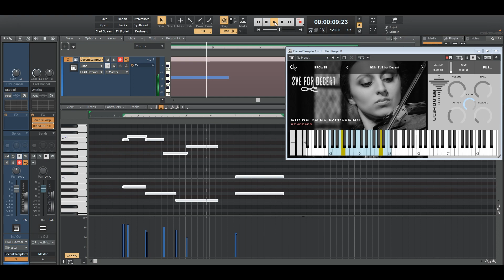Bela D Media | String Voice Expression DSP